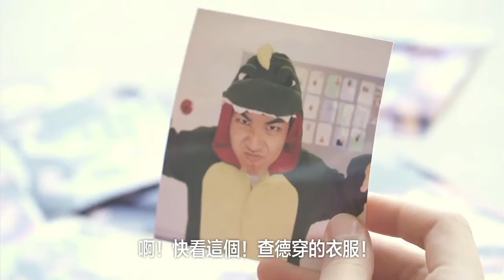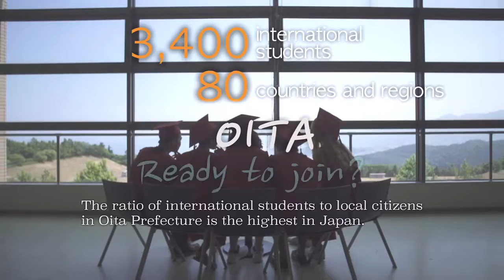Oita Promotion Video 2016 (2/2) Traditional Chinese subtitles ［3 minute version］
[Traditional Chinese Subtitles] On graduation day, students from different countries gather together and speak about four years of memories. One student in the group remembers a trip everyone recently took together, and her talk of times past begins to unfolds as they travel back through time.

[Oita Prefecture, JAPAN]
Oita is located in north-eastern Kyushu of south-west Japan. Oita is blessed with green mountains and grasslands, blue oceans and Japan’s No.1 ‘onsen’ (hot springs). [HP]

[APU]
Ritsumeikan Asia Pacific University (APU), located in Oita, boasts a highly international flavor and a student body that is 50% international students from over 80 countries. APU offers a dual language education where students are able to study their degree in either English or Japanese.